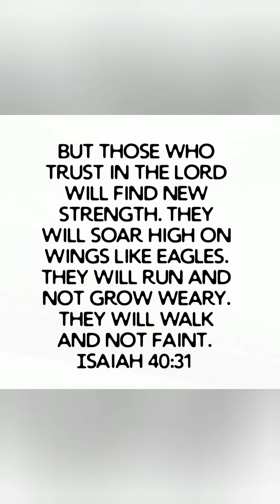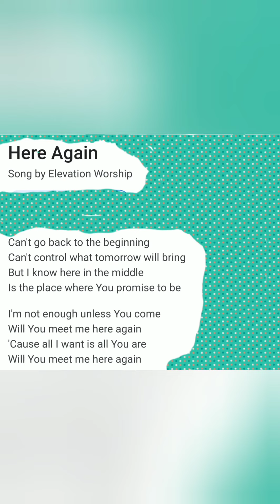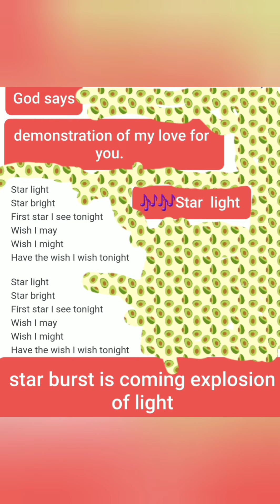Food for Thought Gods Word June 14th 2021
Food for Thought from Holy Spirit